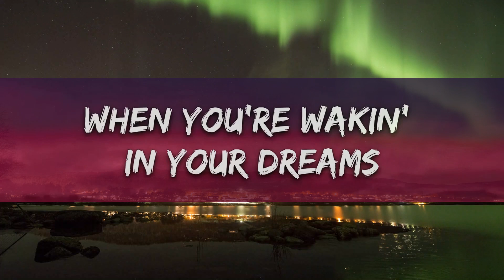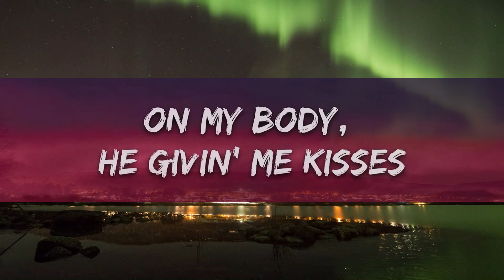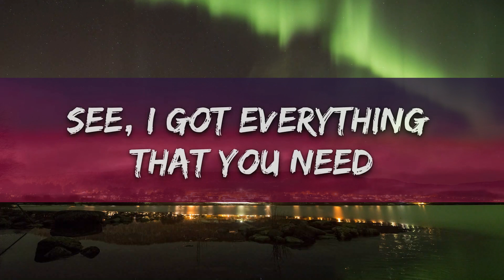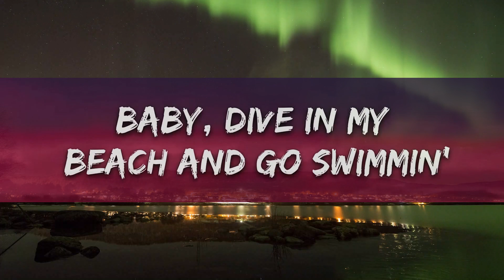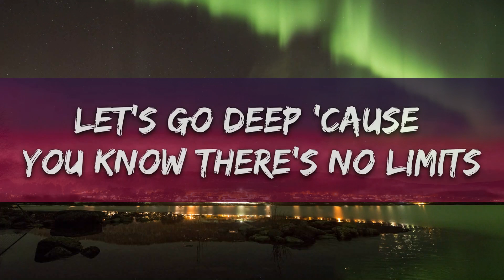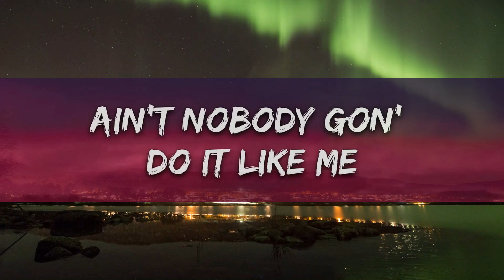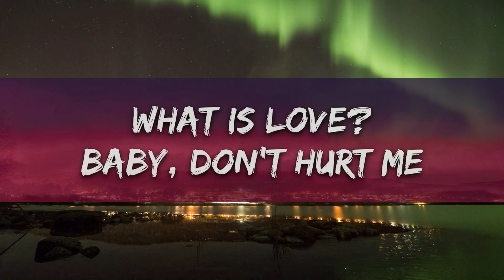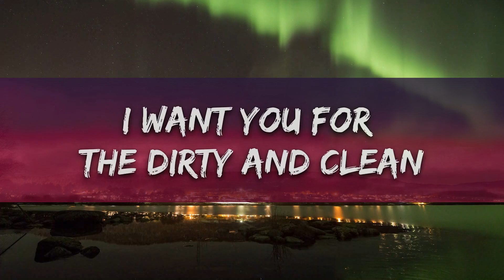David Guetta, Anne-Marie, Coi Leray - Baby Don’t Hurt Me (Lyrics) | 25min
​🎧 David Guetta, Anne-Marie, Coi Leray - Baby Don’t Hurt Me (Lyrics)

🎤 Lyrics: David Guetta, Anne-Marie, Coi Leray - Baby Don’t Hurt Me

We are burnin' at a high degree (Burnin' at a high degree)

One day you here, then you ghost (Ooh)

Don't hurt me (Mm) no more

(Da-da, da-da-da-da-da-da)
Ooh
(Da-da-da-da-da-da, da-da-da-da-da-da)
(Da-da, da-da-da-da-da-da)
(Da-da-da-da-da-da, da-da-da-da-da-da)